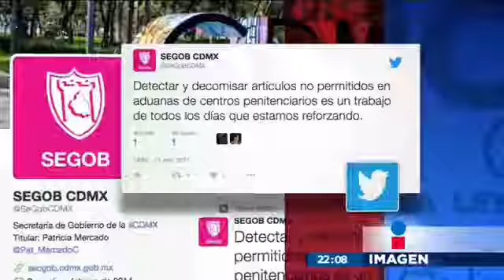Entrevista con Patricia Mercado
Entrevista con Patricia Mercado, quien aclaró las medidas tomadas en el Reclusorio Norte después del reportaje de Imagen Noticias.